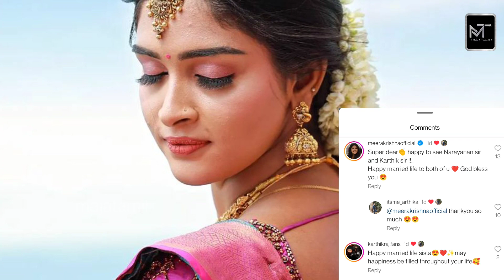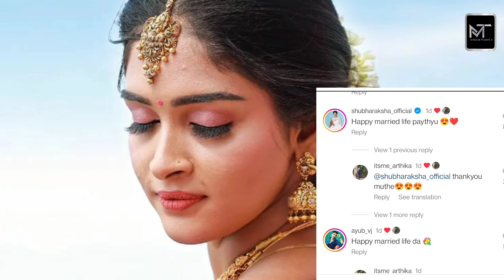கார்த்திகை தீபம் சீரியல் தீபா திருமணவிடியோ karthigai deepam serial arthika first post after marriage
கார்த்திகை தீபம் சீரியல் தீபா திருமணவிடியோ karthigai deepam serial arthika first post after marriage | photos video